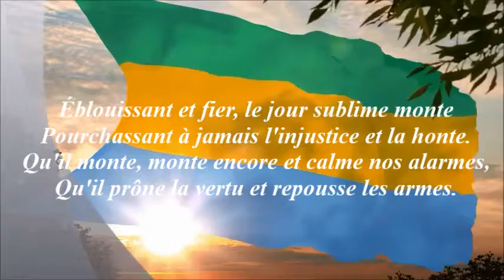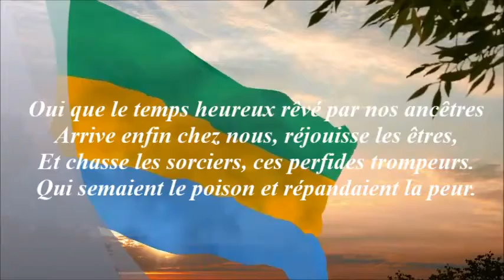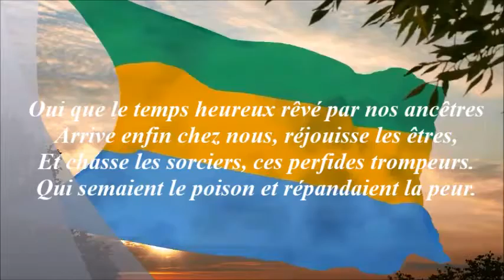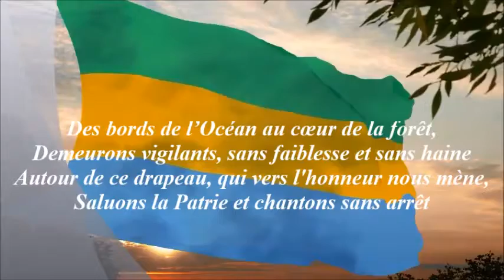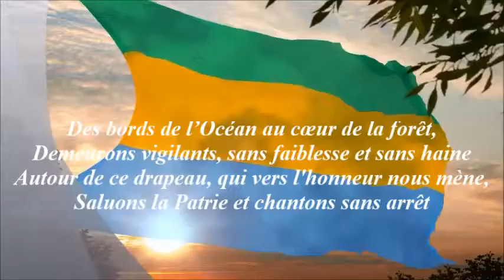LA CONCORDE HYMNE NATIONAL DU GABON